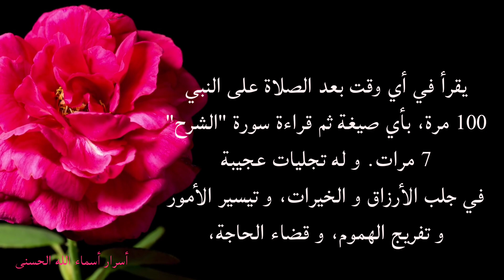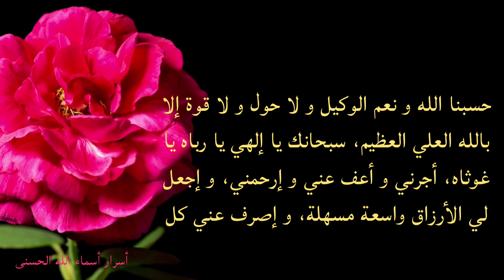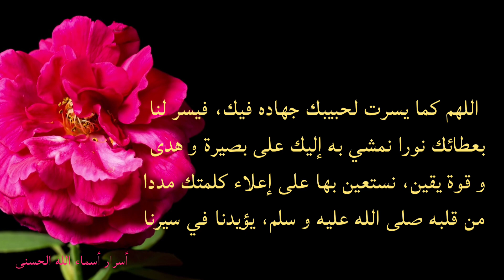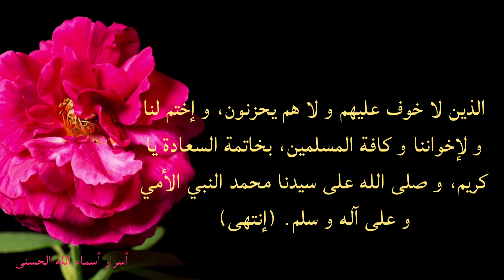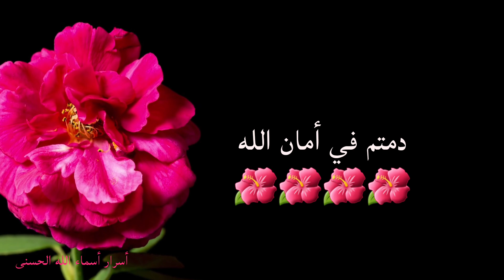سر الفتاح بدعاء سورة الإنشراح